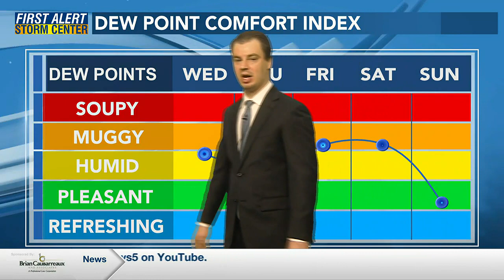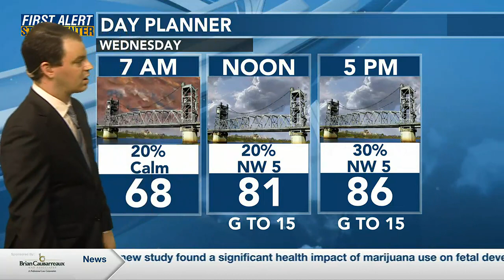Partly cloudy skies with slight storm chances Wednesday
Partly cloudy skies this evening with isolated storms continuing through sunset.